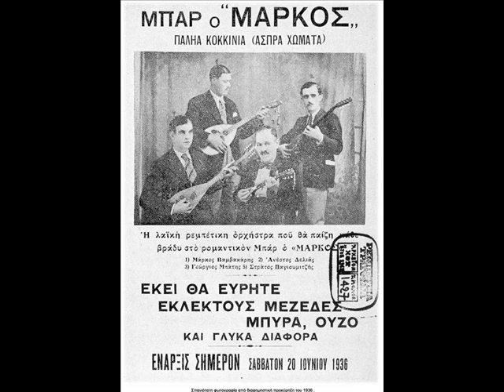vamvakaris pagioumtzis ta karavotsakismata ΒΑΜΒΑΚΑΡΗΣ ΚΑΡΑΒΟΤΣΑΚΙΣΜΑΤΑ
Στίχοι: Μάρκος Βαμβακάρης, Φράγκος
Μουσική: Μάρκος Βαμβακάρης, Φράγκος
Πρώτη εκτέλεση: Μάρκος Βαμβακάρης, Φράγκος & Στράτος Παγιουμτζής, Τεμπέλης ( Ντουέτο )

Βάσανα πίκρες φαρμάκια καραβοτσακίσματα ω!
σαν το βράχο που τον δέρνουν της θάλασσας τα κύματα
βάσανα πίκρες φαρμάκια καραβοτσακίσματα

Τι φταίω και με παιδεύεις
αχ τι γυρεύεις κι αλλον λατρεύεις
δε μ'αγαπάς αχ πές μου το
γιατ' είμαι μόρτης φουκαράς
θα σβήσω πια δε θα ζήσω
δε θ'αγαπήσω, θα λησμονήσω
στα καραβοτσακίσματά μου μη γελάς

Γειά σου Μάρκο!

Μεσ στο σπίτι μου για σένα όλοι με μαλώνουνέ ω!
λένε ζόρικες κουβέντες που με φαρμακώνουνε
μεσ στο σπίτι μου για σένα όλοι με μαλώνουνε

Γειά σου και σένα ρε Στράτο!